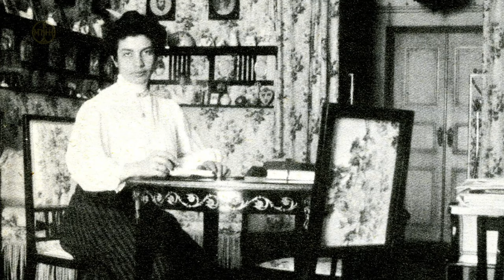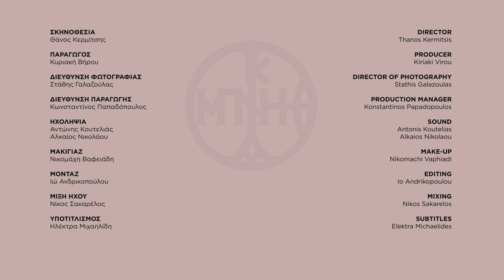CLOSE UPS: Ένα πορτρέτο της νεαρής Βασίλισσας Όλγας I A portrait of the young Queen Olga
(EN below)
Σε αυτό το επεισόδιο της σειράς CLOSE UPS, ο Γιώργης Μαγγίνης, Επιστημονικός Διευθυντής του Μουσείου Μπενάκη, παρουσιάζει ένα από τα συναρπαστικότερα πορτρέτα της βασίλισσας Όλγας, συζύγου του Γεωργίου Α΄, το οποίο εκτίθεται στην αίθουσα 36 του Μουσείου Μπενάκη Ελληνικού Πολιτισμού. Το έργο τέχνης βιογραφείται από κάθε δυνατή σκοπιά: Αποκαλύπτεται το έως τώρα άγνωστο όνομα πίσω από το χέρι που το φιλοτέχνησε, περιγράφονται οι περιστάσεις δημιουργίας του και διασαφηνίζεται η πορεία του μέσα στον χρόνο έως τη δωρεά του στο Μουσείο Μπενάκη. Εντέλει, το πορτρέτο της Όλγας γίνεται η αφορμή να ταυτιστεί ένα ακόμη πορτρέτο, έργο σημαντικού Έλληνα ζωγράφου. Δωρήθηκε στο Μουσείο Μπενάκη από την Μαίρη Καρόλου.

Η σειρά CLOSE UPS ρίχνει φως σε αντικείμενα του Μουσείου Μπενάκη τόσο μέσα από τις ιστορίες που τα ίδια αφηγούνται όσο και μέσα από τις ιστορίες ανθρώπων που συνδέονται με αυτά. Οι δύο πρώτοι κύκλοι (Season #1 και Season #2) ξεκίνησαν από την επιθυμία όλων μας στο Μουσείο Μπενάκη να βρεθούμε ξανά κοντά στο κοινό κατά την προσωρινή αναστολή της λειτουργίας του ιδρύματος λόγω της πανδημίας.

Στα επεισόδια του νέου κύκλου της σειράς CLOSE UPS (Season #3), τα αντικείμενα που πρωταγωνιστούν γίνονται αφορμή για να γνωρίσουμε αθέατα τμήματα του Μουσείου, όπως τα εργαστήρια Συντήρησης, άλλες συλλογές, όπως τη συλλογή Παιχνιδιών, αλλά και σημαντικούς δημιουργούς των οποίων το έργο ερευνάται στα Φωτογραφικά Αρχεία και τα Αρχεία Νεοελληνικής Αρχιτεκτονικής. Τέσσερα από τα επεισόδια του κύκλου αυτού συνδέονται άμεσα με την επανέκθεση της μόνιμης συλλογής στον τρίτο όροφο του Μουσείου Ελληνικού Πολιτισμού, η οποία ανοίγει στο κοινό τον Μάρτιο του 2024.

In this episode of the CLOSE UPS series, George Manginis, Academic Director of the Benaki Museum, presents one of the most ravishing portraits of Queen Olga, spouse of King George I of the Hellenes, now exhibited in Gallery 36 of the Benaki Museum of Greek Culture. The biography of this work of art is narrated from every possible point-of-view: The heretofore-unknown hand that painted it is disclosed; the circumstances of its creation are described; and its route through the years, concluding with its donation to the Benaki Museum, is traced. Finally, thanks to the Olga portrait, another portrait is attributed to an important Greek painter. Donated by Mary Karolou

The CLOSE UPS short video series highlights fascinating stories behind objects at the Benaki Museum, as well as the people associated with them. The initiative for the first two series (Season #1 and Season #2) derived from our strong wish to remain close to the Benaki Museum audience during the pandemic lockdown.

The objects that come centre-stage in Season #3 episodes introduce us to behind-the-scenes parts of the Museum, such as the Conservation Workshops, to collections never before examined, for example the Toy Collection, and to important artists whose oeuvre is researched at the Benaki Photographic and Modern Greek Architecture Archives. Four of Season #3’s videos are associated with the reinstallation of the Museum of Modern Greek Culture, which is launched in March 2024.